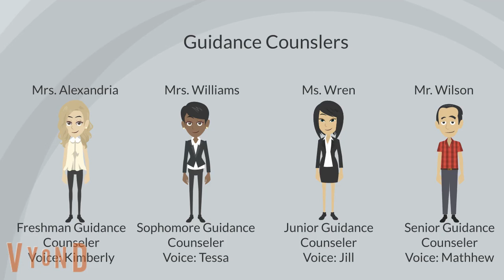More VHS Staff